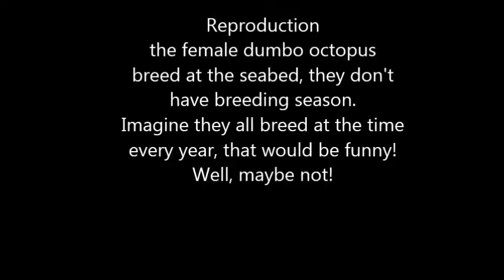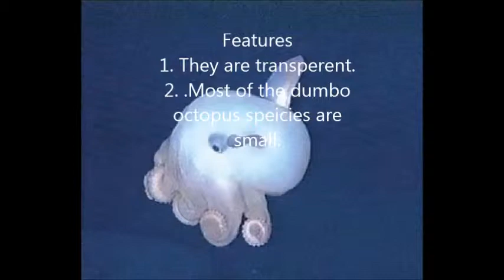Dumbo Octopus by Daisy, Tia & Alina